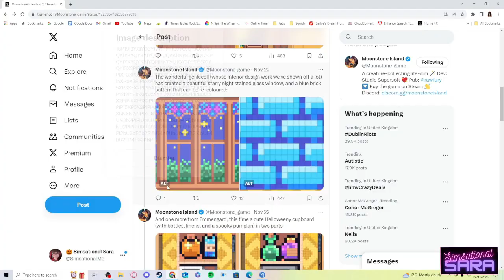Are farming sims dying?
A growing number of gamers are on the hunt for cozy games that aren't farming sims, which raises the question: have farming sims had their day? Are we all farmed out? Let’s take a look at some essential features that could keep farming sims from going stale. It means the world to me and it helps me grow my channel and my community.